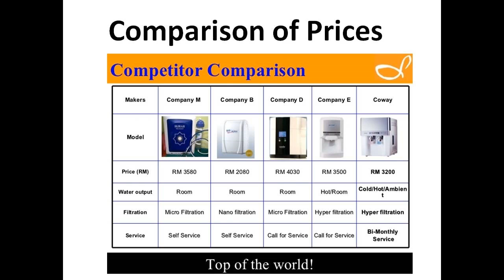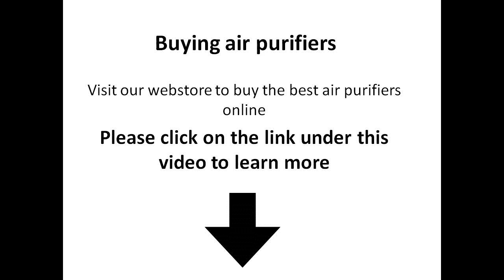Where can I buy air purifiers in Chicago Illinois - airfree air purifier strawberry mold test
Where can I buy air purifiers in Chicago Illinois - Shop for vacuum cleaners and floor care at Best Buy White Mountain Textiles Stretch Knit dust mite encasements for your pillows and mattresses

Allergy relief products that work

Welcome to Lexus' official site
 Honeywell AirGenius5 Air Cleaner/Odor Reducer

Shop our selection of Air Purifiers in the Heating, Venting & Cooling Department at The Home Depot Allergy control products and supplies proven to relieve allergy symptoms from dust mites, pet dander, pollen and mold
Shop our selection of Humidifiers in the Heating, Venting & Cooling Department at The Home Depot Handheld vacuum cleaners are good for small spills and car carpeting
 recommended, however if you suffer from MCS or are sensitive to unnatural fibers or smells, these dust mite encasements are not for you Online retailer of allergy relief products, bedding, hepa air purifiers, humidifiers, dehumidifiers, steam cleaners, vacuums and general health items
 Explore the line of Lexus luxury sedans, SUVs, hybrids, convertibles and accessories, or find a Lexus dealer near you

Results 1 - 24 of 2726 - Honeywell AirGenius5 Air Cleaner/Odor Reducer

We offer the best air purifiers, top brands, best prices, in-depth air purifier testing, customer reviews

Discounts average $23 off with a Allergy Control Products Inc

Results 1 - 24 of 25874 - Shop a wide selection of Humidifiers & Accessories at Amazon
Results 1 - 24 of 13453 - Household Vacuum Cleaners
As for the often spouted bedbugs can bite through dust mite encasements well I have conducted tests recently to disprove that myth
 Recommended Allergy Relief Products Lexus (レクサス, Rekusasu) is the luxury vehicle division of Japanese automaker Toyota

 Winix WAC5500 True HEPA Air Cleaner with PlasmaWave Technology Results 1 - 24 of 21349 - Shop a wide selection of Air Purifiers at Amazon
 43 Allergy Control Products Inc
 Consumer Reports has honest Ratings and Reviews on humidifiers from the unbiased experts you can trust